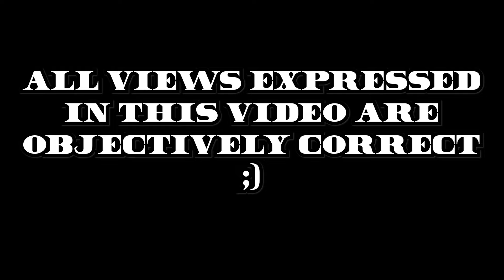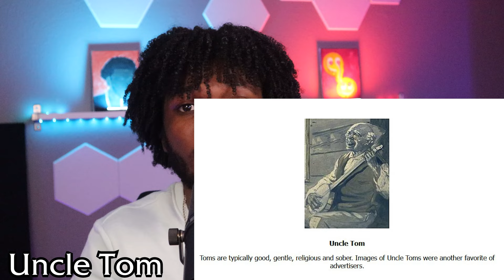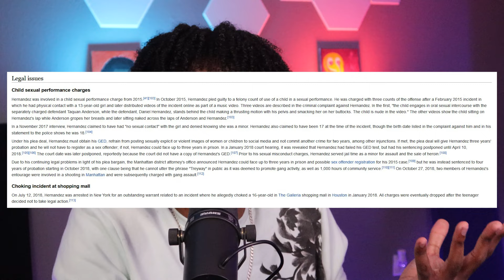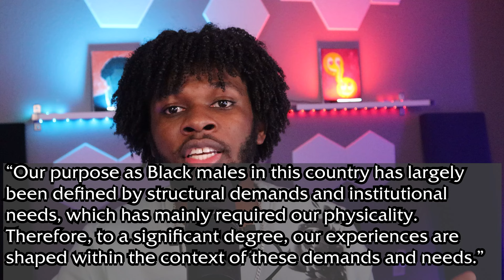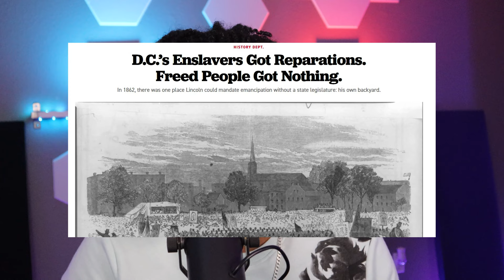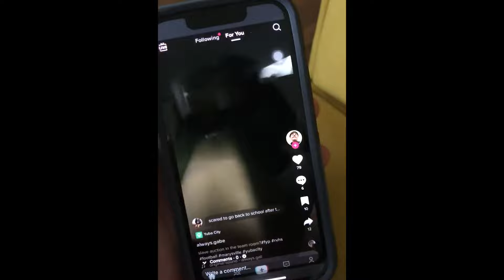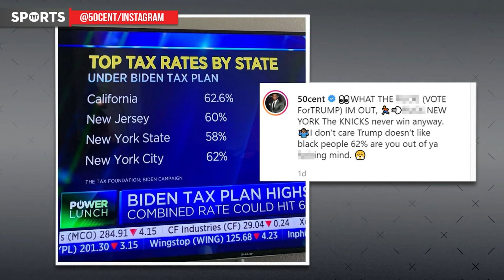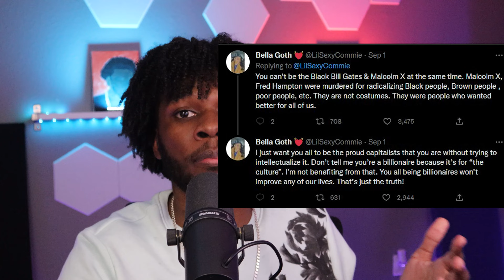The Commodification of the Black Identity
From memes to millions and convicts to capital, it appears at every term that all aspects of the Black Identity are bastardized into a form of a commodity.

Why does this happen? Where does this come from and who benefits from such a thing? Let's find out.

0:00 Introduction
1:33 History of Minstelsy
9:47 The Commodification of the Black Mind
21:36 The Commodification of the Black Body
37:39 The Commodification of the Black Soul
58:48 Conclusion

Works Mentioned:
Are Prisons Obsolete? - Angela Davis
The New Plantation: Black Athletes, College Sports, and Predominantly White NCAA Institutions - Billy Hawkins